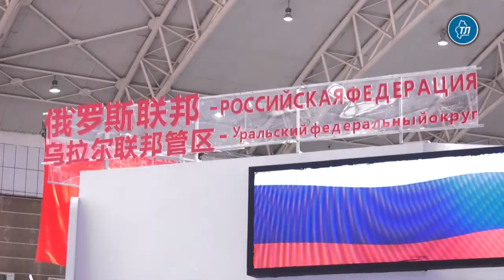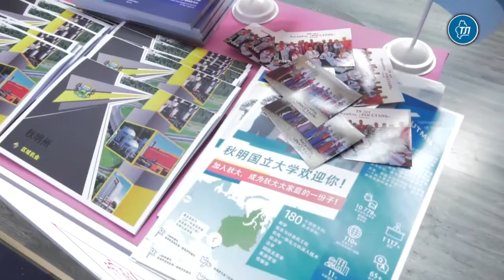Александр Моор назвал перспективные направления сотрудничества с китайскими компаниями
Кооперация в производстве оборудования в сфере нефтегазодобычи и сервиса - одно из перспективных направлений сотрудничества между Китаем и Тюменской областью. Такое мнение во время деловой программы четвертого Международного ЭКСПО "Шелковый путь" высказал губернатор Тюменской области Александр Моор.

"Такая кооперация, с учетом близости северных округов, мировых нефтегазовых компаний может быть интересна китайским партнерам. В рамках проекта "Шелковый путь" будет интересно и еще одно направление - логистика. С учетом выгодного расположения между Западом и Востоком мы также можем предложить совместный проект по созданию в Тюмени крупного логистического комплекса", - заявил он.

Кроме того, тюменские компании готовы поставлять на китайский рынок свою продовольственную продукцию.

"Нам интересен в Китае и рынок продовольствия с его растущим населением и объемами потребления. Пять тюменских компаний сертифицируют свою продукцию для поставки на китайский рынок. Китайским контрагентам нужны крупные компании, крупные контрагенты. Считаю, что здесь открываются хорошие перспективы для кооперации всех регионов, входящих в Уральский федеральный округ",- уверен губернатор.

Напомним, что Тюменская область более 15 лет сотрудничает с Китайской Народной Республикой. В рамках деловой программы Александр Моор встретился с правительством провинции Шэньси, ознакомился с работой инновационного парка "Шелковый путь".

Представители тюменских компаний презентовали возможности региона в оказании высокотехнологичной медицинской помощи, реабилитации и оздоровлении, туризме, обсудили с представителями китайской стороны перспективы сотрудничества в сфере сельского хозяйства.

На полях форума одно из предприятий, Тюменский приборостроительный завод, подписал трехстороннее соглашение о создании совместного предприятия с двумя китайскими компаниями по сотрудничеству в таких направлениях, как "Умный город", "Безопасный город". Новая структура займется производством интеллектуального электросилового оборудования, в частности различных трансформаторных подстанций. Этот проект будет реализован на базе тюменского завода, рассказал руководитель предприятия Марат Азаматов.

"Для нас это возможность применять новые технологии, модернизировать процессы и обновить основные средства производства, что сделает продукцию завода конкурентоспособной на рынке",- пояснил он.

По словам представителя компании Henan Gold-Glory International Industries Co., LTD Донг Сюй, у этого проекта есть хорошие перспективы в развитии именно в Тюменской области.

"Многократно бывал в Тюмени - это активный город, здесь есть новые технологии и новые возможности для бизнеса, из-за этого я и выбрал сотрудничество с Тюменью",- поделился он.

Напомним, что официальная делегация Уральского федерального округа под руководством полномочного представителя президента в УФО Николая Цуканова представляла Россию на 4-ом Международном ЭКСПО Шелкового пути в городе Сиань Китайской Народной Республики.